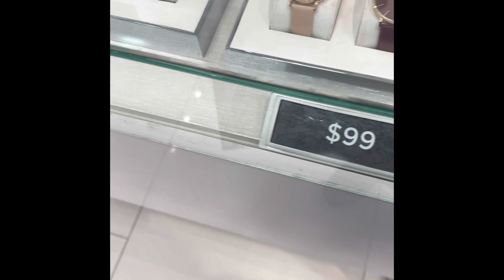SHOPPING @OUTLET MALL | COACH | MICHAEL KORS | Aileen’s Journal ￼